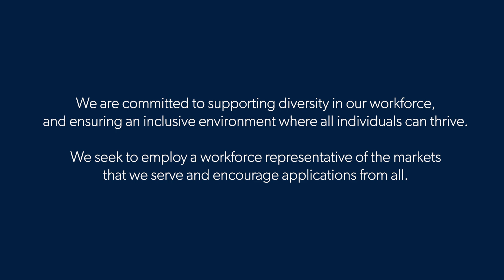Being ‘out’ at OUP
Personal reflections from LGBTQ+ colleagues at Oxford University Press about what it is like being ‘out’ at the Press and bringing their whole selves to work.